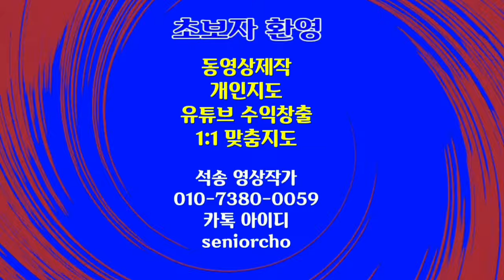지상 최고낙원 보라 보라 프랑스령 폴리네시아섬 Bora Bora Polynesia 4K 최고 신혼여행지 BGM Green Leaves 기타연주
Bora Bora Polynesia Tahiti bgm Green Leaves 지상 최고 낙원 보라 보라 타히티 프랑스령 폴리네시아섬 Bora Bora Polynesia 4K 최고 신혼여행지 bGr Green Leaves 기타연주

ㅡㅡㅡㅡㅡㅡ

ㅡㅡㅡㅡㅡㅡㅡㅡㅡㅡ
4시간에 동영상제작 기법 배우고 유튜브에 올리고 홍보방법까지 배웁니다.

4시간 개인지도 받으면 파워디렉터

ㅡㅡㅡㅡㅡㅡㅡㅡ